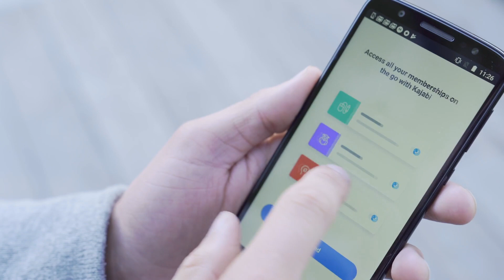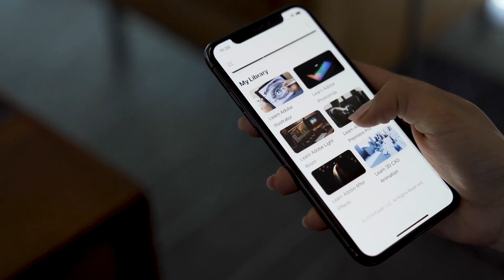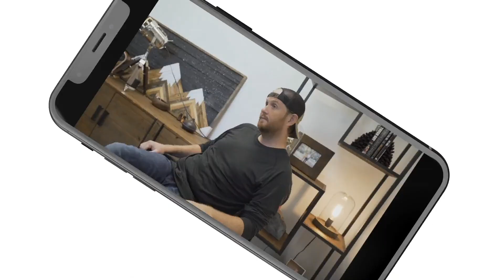Meet The Creators - Kajabi Mobile App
We are pretty excited about the launch of our Mobile App next week! 📱 We recently sat down with the creators of the new Kajabi Mobile App and discussed what it means for all of our Kajabi users and their online businesses.

“We really wanted to meet the consumer where they are at,” says Jeremy Saenz, VP of Product, “...we didn’t want to tell our users to go somewhere and pay a bunch of money to create a mobile app. We wanted to create something that business owners can use for their customers, and not charge them anything extra for it.”

Kajabi is the only KnowledgeCommerce platform for online course creation. Easily create, publish & sell products, marketing pages, sales funnels, online courses & membership sites.